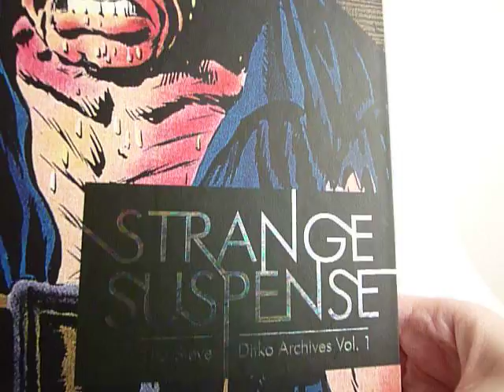Strange Suspense: The Steve Ditko Archives Vol. 1 - video preview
240-page full-color 7.25" x 10" hardcover • $39.99
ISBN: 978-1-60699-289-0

Before the Amazing Spider-Man, before the mysterious Dr. Strange, before the black-and-white world of the Ayn Rand-inspired Mr. A, the legendary comic book artist Steve Ditko was conjuring all manners of horrors at his drawing table. In his first two years in the industry (1953 and 1954), Ditko drew tales of macabre suspense that were not yet hobbled by the imminent Comics Code Authority (adopted in Oct. 1954). These stories featured graphic bloodshed, dismemberment and blood-curdling acid baths as the ugly end to the lives of the dark and twisted inhabitants of Steve Ditkos imagination.

Following up on Strange and Stranger: The World of Steve Ditko, Blake Bells 2008 best-selling critical retrospective of Ditkos career, Strange Suspense: The Steve Ditko Archives Vol. 1 features, for the first time, spectacular full-color reprints of every story from those first two years of his career. Beginning with Ditkos very first story to Ditkos short stint in the Joe Simon/Jack Kirby studio, to Ditkos eventual encampment at the Charlton Comics operation in 1954, readers will see the initial works of an artist already at a level of craftsmanship that exceeded most of his peers. The book also features editor Bells insightful introduction, providing historical background and speaking to Ditko's influence and his unique craft.

In stock: October 2009 (subject to change)
In stores: November 2009 (subject to change)